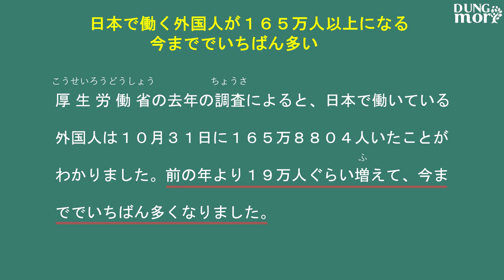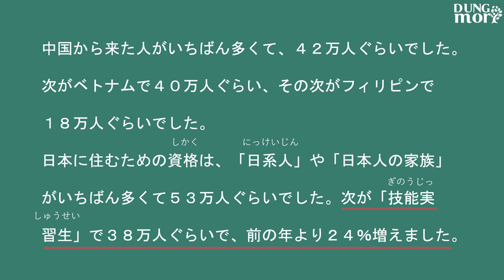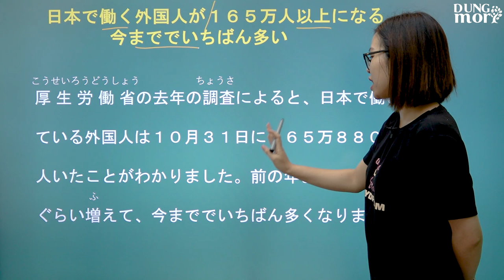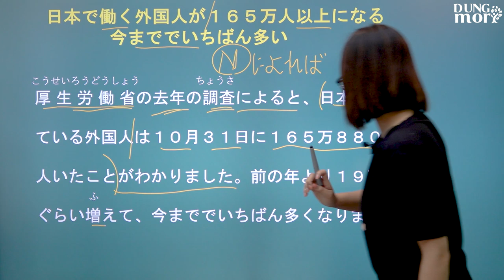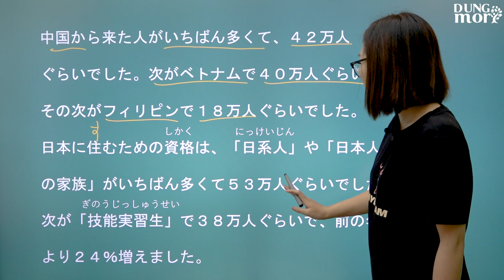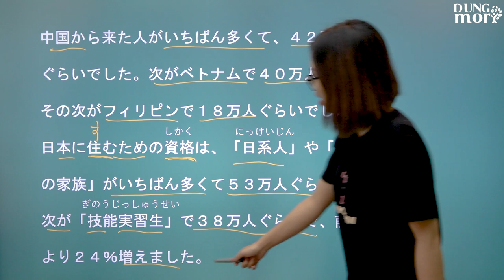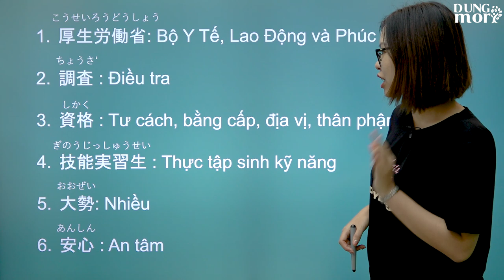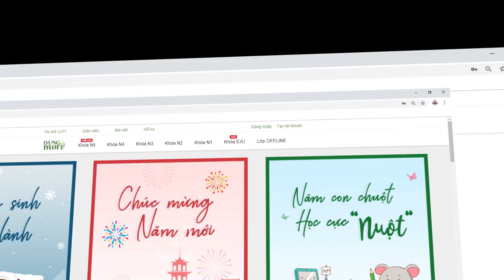Đọc báo Nhật #10 " Số lượng người nước ngoài làm việc tại Nhật vượt mốc 165 vạn" 【Dungmori#2020#15】